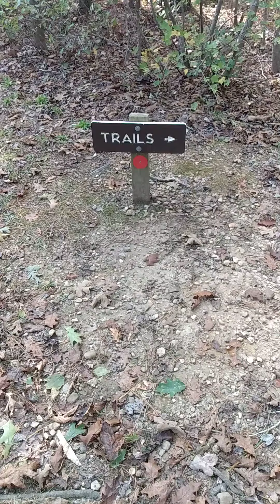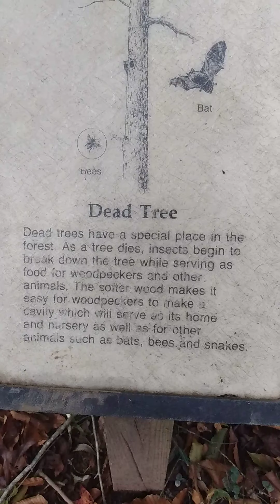Medoc Mountain fall camping 2020 part 3